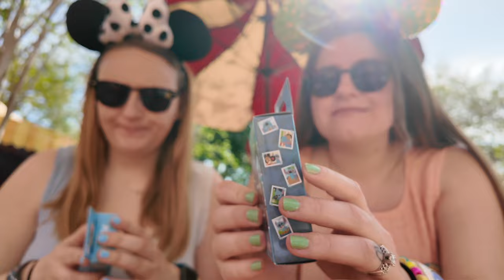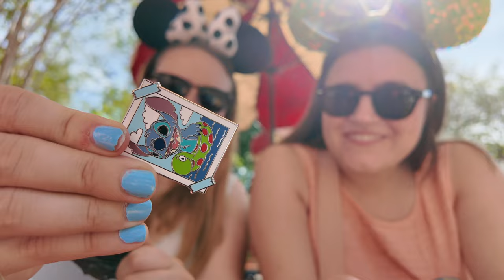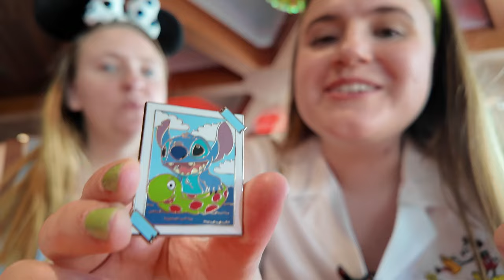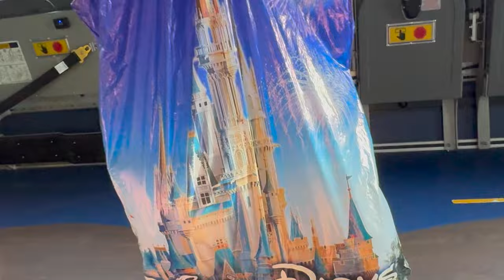DISNEY WORLD VLOG✨👩🏼‍🤝‍👩🏻Girls Trip With My Best Friend!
Join me for a magical adventure in this Disney World vlog! ✨👩🏼‍🤝‍👩🏻 It's a girls' trip with my best friend, and we're ready to explore all the wonders of the happiest place on earth. From thrilling rides to delicious snacks, this vlog is packed with fun and laughter.

🎢 Timestamps 🎢
0:00 - Intro
1:03 - Exploring Magic Kingdom
5:28 - Mystery Pin Unboxing
8:25 - More Magic Kingdom
12:05 - Epcot Flower & Garden
17:46 - Quick Disney Springs stop

Come along with us as we make unforgettable memories at Disney World! 🌟